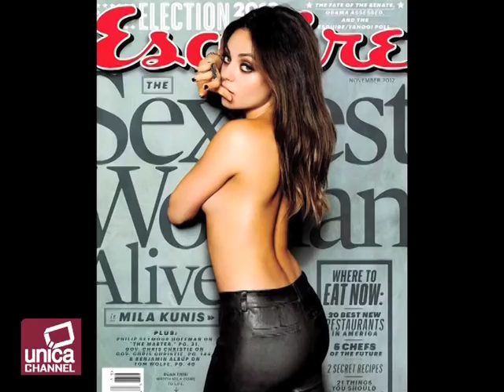La donna più sexy al Mondo è Mila Kunis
Mila Kunis, 29 anni compiuti il 14 agosto scorso, è stata nominata la donna più sexy al mondo. Il titolo le è stato attribuito dai lettori della rivista Esquire che la vedranno così in copertina sul numero di novembre prossimo. L'attrice di origini ucraine prende il testimone che, idealmente, le lascia Rihanna vincitrice l'anno scorso del titolo. In attesa di poterla vedere sul magazine cartaceo, sul web sono stati stati pubblicati  video che la ritraggono in pose sensuali. Ovviamente stanno spopolando. La kunis è protagonista tra le alte cose di "Amici di Letto" con Justin Timberlake ed  è testimonial di dior. E' anche la nuova compagna di Aston Kutcher ex marito di demi moore.
Qualcuno ha storto il naso: lei la più sexy? Balle. Ok e allora diteci dove la andate a buttare che ce la prendiamo noi.